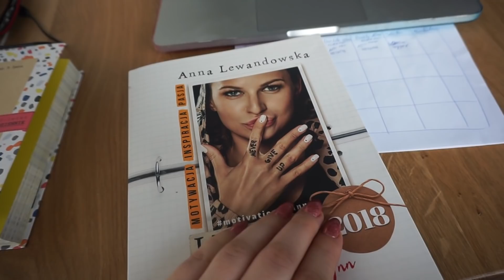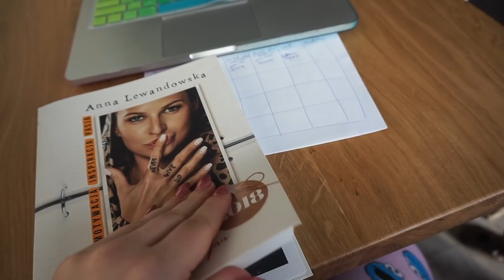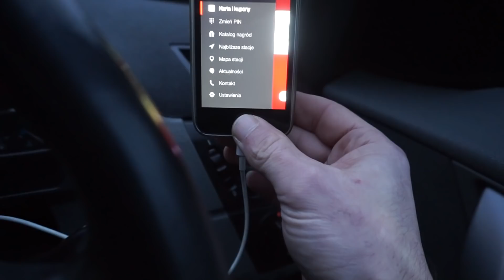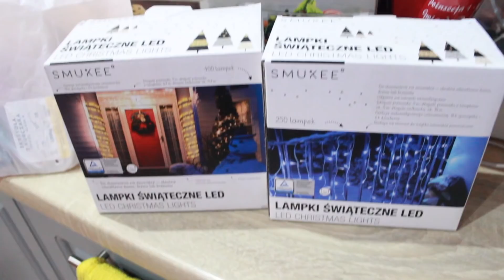VLOGMAS#16🎄OTWIERAMY WIELKI WOREK,MOPS LUBI BIEDRONKE!